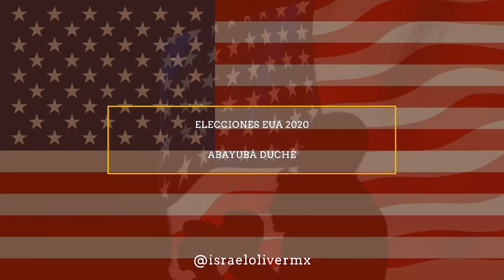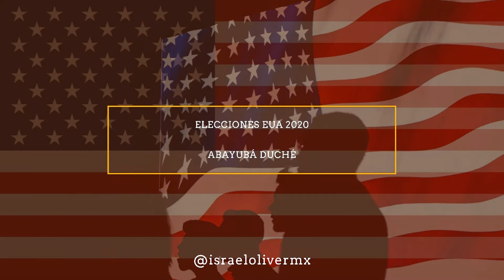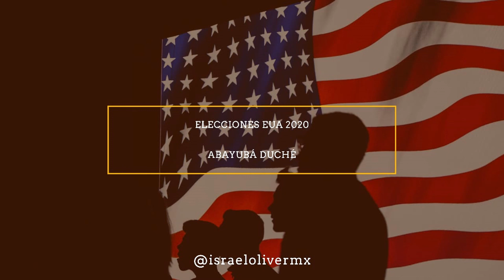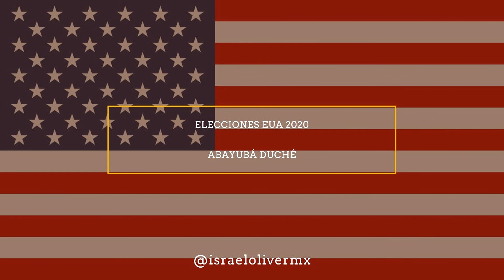El posible conflicto postelectoral | Elecciones Estados Unidos | Abayubá Duche | Israel Oliver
Estados Unidos sigue contando votos, la moneda está al aire.

Hay un posible ganador, pero lo que más debería preocuparnos es el conflicto post-electoral que se avecina. El aún presidente de los Estados Unidos dijo que de no resultar vencedor en estas elecciones no reconocerá el triunfo de Biden y acusará al Colegio Electoral de hacer fraude con el conteo.

Abayubá Duché es analista político y nos ayuda con un panorama amplio de la situación que se está viviendo en el país vecino.

Israel Oliver tiene grandes invitados todos los días.